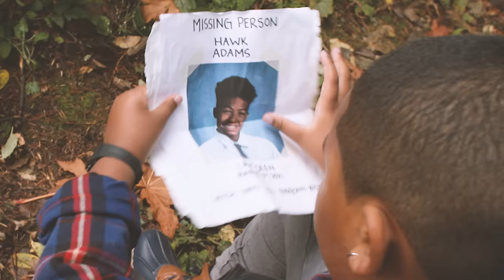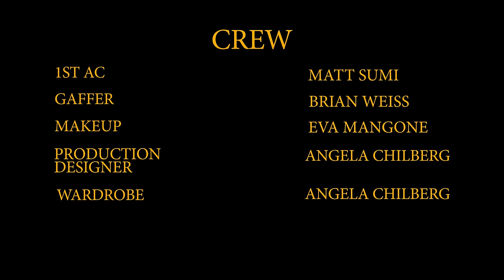Shawn James - "Not Alone"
Official music video for "Not Alone"

Cast:
Brenden Pico & Evan Solomon

Director of Photography: Roy Marin
1st Assistant Camera: Matthew Sumi
Gaffer: Brian Weiss
Production designer / wardrobe: Angela Chilberg
Makeup: Eva Mariana
Edited by Roy Marin

Lyrics:

"If you feel you’re all alone
If you got no place to call home
I can tell you that I’ve been there
Keep your head up & don’t despair

If I could take all of your pain away
I’d throw them in the ocean & let them sink all the way down
If I could end all the wars & murders
I’d bury them so deep that they’d never find a way out the ground

Life will sometimes throw the worst possible pitch but the heart is stronger than what hard times give
I can tell you of all that I’ve lost
I still feel my misery & scars

I’d throw them in the ocean and let them sink all the way down

Listen close & hear
I want you to let go of your fear
You can find love
let go of your strife
& get what you want in your life

"Not Alone" written by Shawn James & Jimmy Messer

Lyrics, Vocals, Guitar & Harmonies by Shawn James
Guitar, Bass & Keys by Jimmy Messer
Organ by Max Hart
Drums by Charlie Paxson